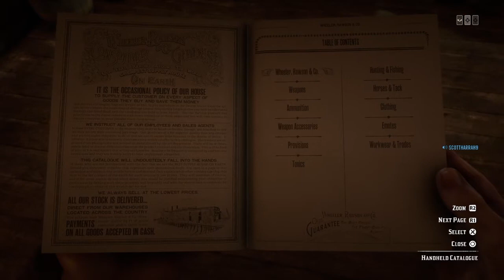Moonshiner guid rdo